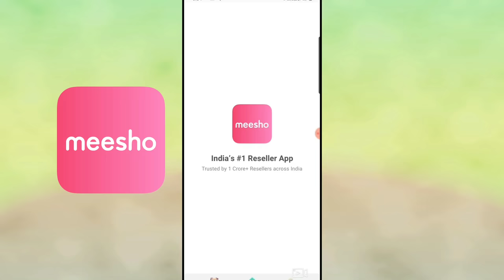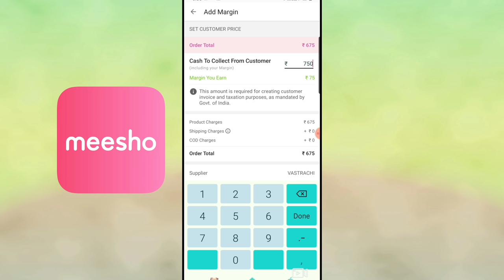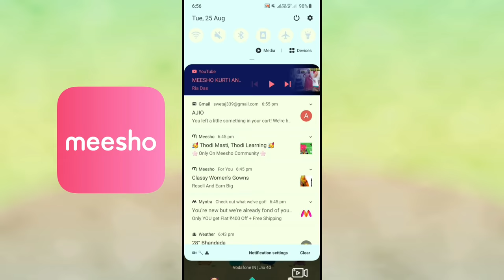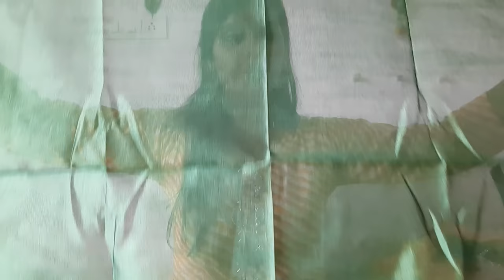Meesho Lahenga Haul | Meesho Most Affordable Lahenga | Latest Designer Durga Pooja/Diwali Lahenga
Hello everyone

PRODUCT CODES:

Diwali Collection Lahenga
S‐ 8740522

Multicolor Bhandhni print Lahenga
S‐ 2581764

Banarasi silk Lahenga
S‐ 4954417

meeshohaul#meeshokurtihaul#meeshohausehold

meeshohaul#meeshokurtihaul#meeshohaulvideo#meeshohousehold#meeshoapp#meeshohomedecor#afterwashreview#meeshokurtaset#chikankarikurti#lucknowi#lucknowikurti#chikankarionline#stylecornerbyshweta#meeshoreview#meeshohaul#meeshosareehaul#meeshokeseusekare#meeshobangls#meeshoblouse#meesholahenga#Affordablelahenga#diwali#durgapooja